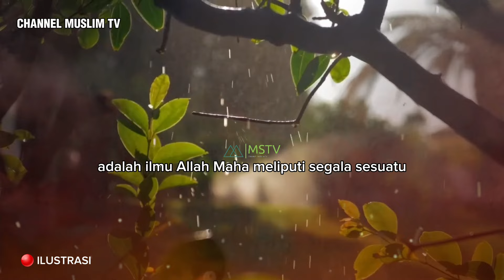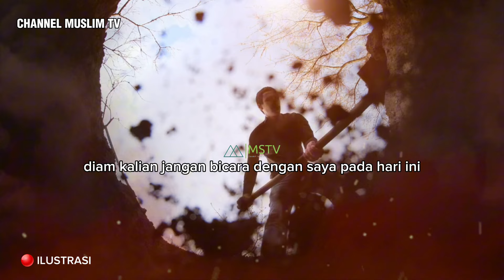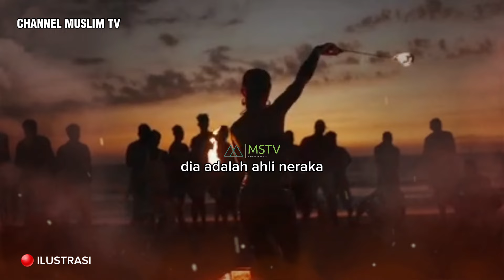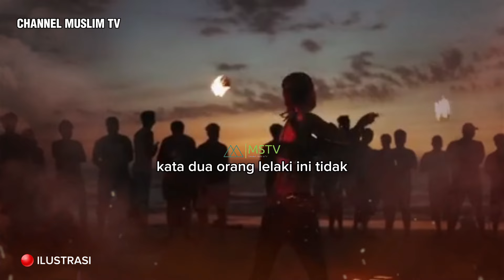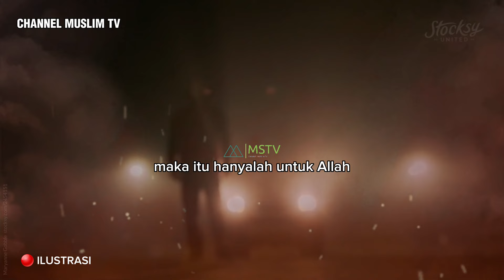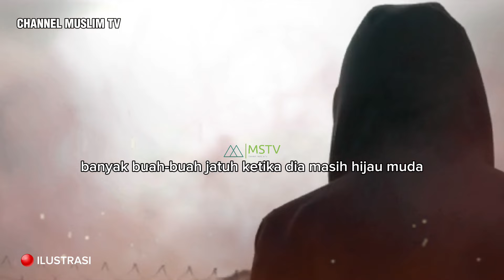Misteri Lauhul Mahfudz: Kitab Takdir Manusia yang Tersembunyi - Ustadz Zulkifli M Ali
"Belajar tentang takdir bersama Ustadz Zulkifli M. Ali. Dalam video ini, beliau akan menjelaskan secara mendalam tentang Lauhul Mahfudz, kitab yang berisi takdir seluruh makhluk. Yuk, simak penjelasan beliau tentang konsep takdir dalam Islam dan bagaimana kita sebagai manusia harus menyikapinya."

Ruang Taqwa menyajikan informasi seputar kehidupan Islam dan Muslim.  Video disini hanyalah sebagai referensi berbagai riset dan pengumpulan data, foto dan video dari berbagai sumber yang dikemas dalam bentuk entertainment. Kebenaran hanya milik Allah SWT.

Selamat Menonton ;)